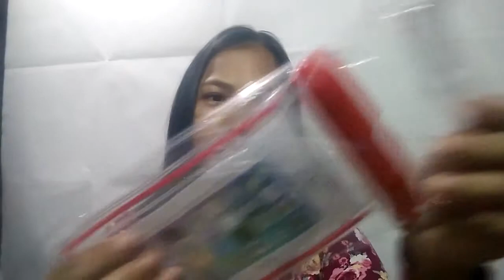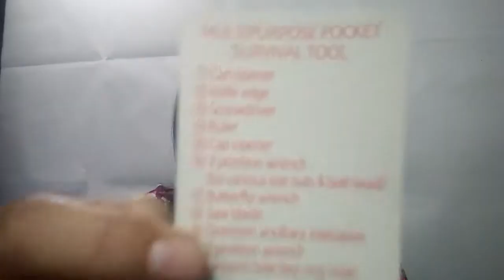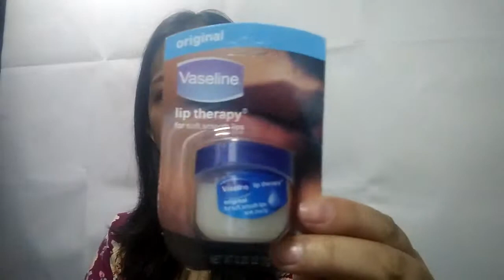Mystery Box Unboxing 364 vs 299 Scam pa more!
Just How good are Lazada Mystery Boxes? Today, join me as I will be unboxing my first and second Mystery box.